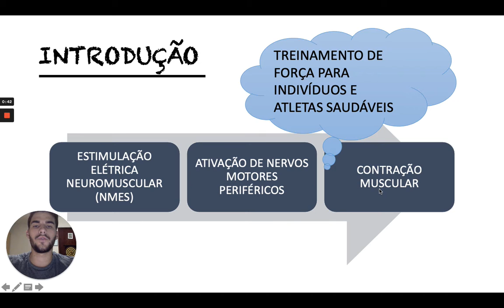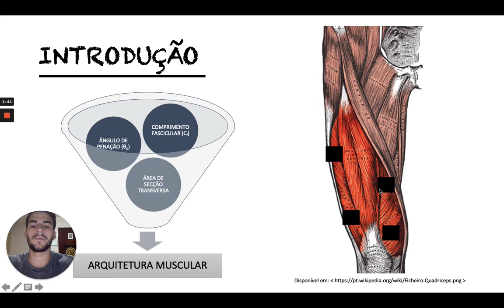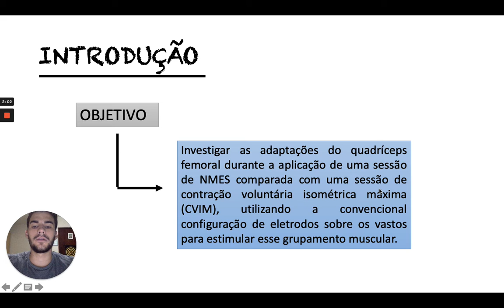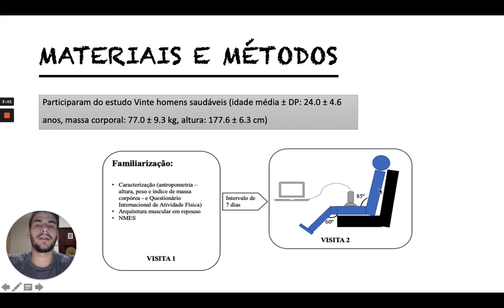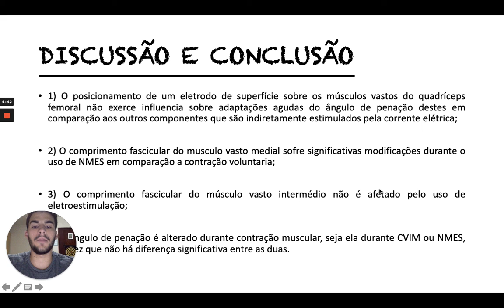(U1197) ADAPTAÇÕES AGUDAS DA ARQUITETURA MUSCULAR DO VASTO LATERAL E DO RETO FEMORAL DURANTE CON...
(U1197) ADAPTAÇÕES AGUDAS DA ARQUITETURA MUSCULAR DO VASTO LATERAL E DO RETO FEMORAL DURANTE CONTRAÇÃO VOLUNTÁRIA ISOMÉTRICA MÁXIMA E DURANTE CONTRAÇÃO ISOMÉTRICA EVOCADA ELETRICAMENTE

Autor: Leandro Gomes de Jesus Ferreira
Orientador: João Luiz Quaglioti Durigan
Colaboradores: Rita de Cassia Marqueti, Álvaro de Almeida Ventura, Jonathan Galvão Tenório Cavalcante, João Luiz Quagliotti Durigan.
Palavras-Chaves: Estimulação elétrica neuromuscular; arquitetura muscular; quadríceps femoral; ultrassonografia.